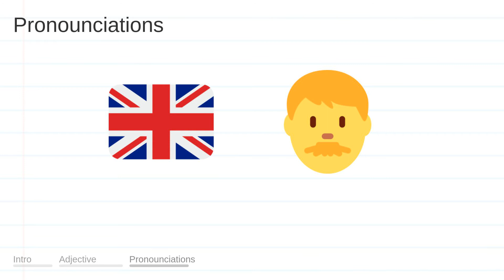HAUGHTY meaning, definition & pronunciation | What is HAUGHTY? | How to say HAUGHTY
What is HAUGHTY?
What does HAUGHTY mean?
How do you say HAUGHTY?
How to pronounce HAUGHTY?

HAUGHTY meaning - HAUGHTY pronunciation - HAUGHTY definition - HAUGHTY explanation